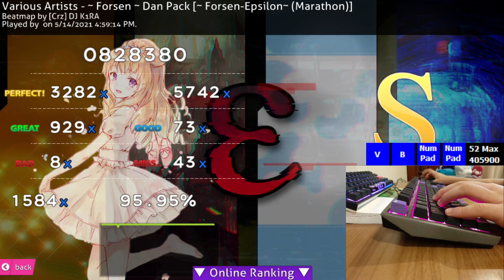FORSEN Epsilon | 96??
ITS 96 REALLY PLS PLSPSL